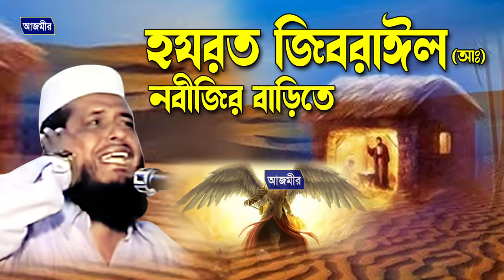হযরত জিবরাইল (আঃ) নবীজির বাড়িতে অবাক করা ঘটনা । তোফাজ্জল হোসেন ভৈরবী । tofazzal hossain bhairovi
Presenting Bangla Waz "   হযরত জিবরাইল (আঃ) নবীজির বাড়িতে অবাক করা ঘটনা   " Watch Islamic bangla Naat mahfil and get any kind of life solution from Islamic waz. Islam is the complete code of life. You will know important information about Islam from the Azmir Recording channel.

বিষয়ঃ হযরত জিবরাইল (আঃ) নবীজির বাড়িতে অবাক করা ঘটনা
বয়ানেঃ তোফাজ্জল হোসেন ভৈরবী

Islamic Waz: হযরত জিবরাইল (আঃ) নবীজির বাড়িতে অবাক করা ঘটনা
Lecturer: তোফাজ্জল হোসেন ভৈরবী
Waz Recorded by Azmir Recording Naat

Here you will get all kind of new Islamic content, Waz Mahfil and islamic jalsa and Tafsir Mahfil of the holy Quran, So Please Subscribe for getting more amazing islamic video updated:

Azmir Recording Naat চ্যানেলে আপলোডকৃত সমস্ত ভিডিও Azmir Recording Naat এর নিজস্ব। Azmir Recording Naat চ্যানেলের কোন ভিডিও সম্পূর্ণ বা আংশিক কোন ইউটিউব চ্যানেল বা অন্য কোন সোশ্যাল মিডিয়ায় আপেলোড করা সম্পূর্ণ নিষিদ্ধ।